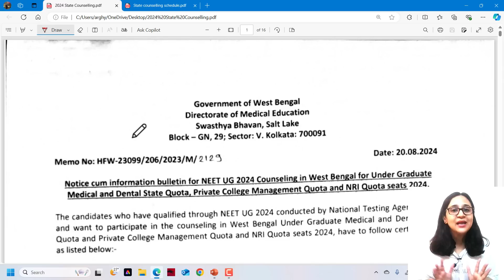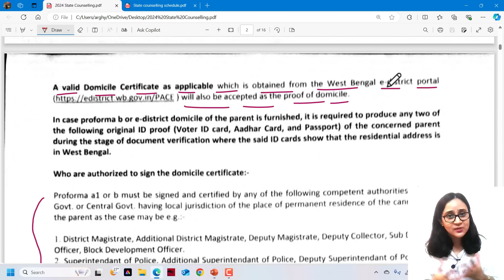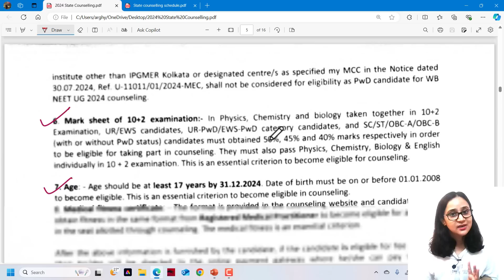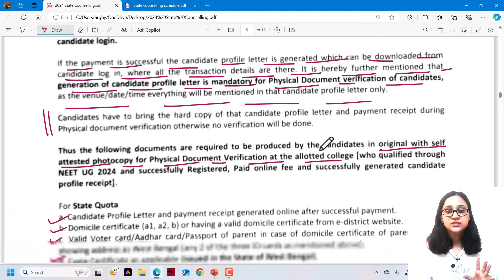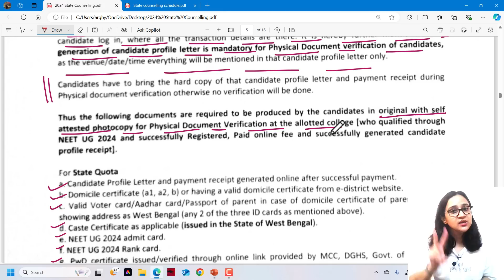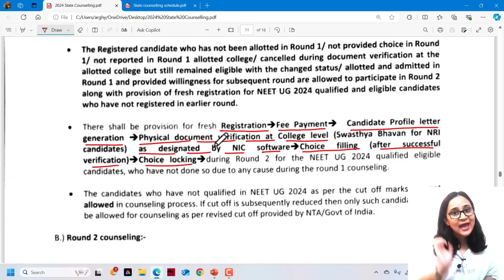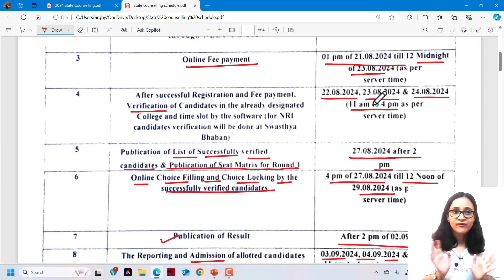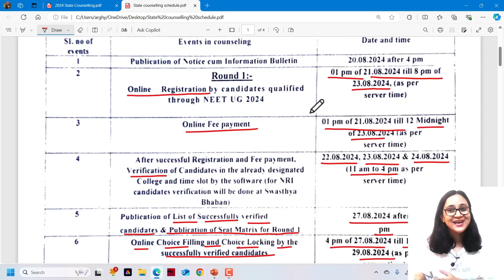NEET 2024 | West Bengal State Counselling | First Round | Bengali (Bangla) video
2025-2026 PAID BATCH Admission